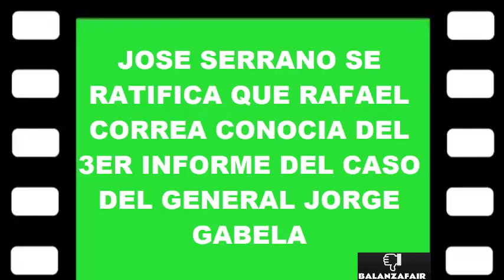JOSE SERRANO SE RATIFICA QUE RAFAEL CORREA SABIA DEL TERCER INFORME DEL CASO GABELA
EL ASAMBLEISTA JOSE SERRANO SE RATIFICO QUE RAFAEL CORREA SI CONOCIA DEL TERCER INFORME DEL CASO DEL GENERAL JORGE GABELA